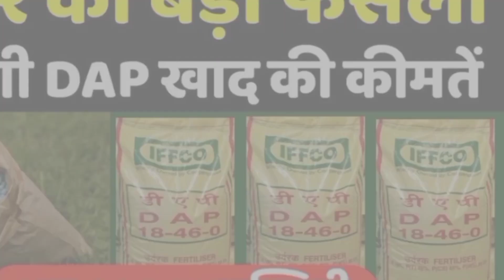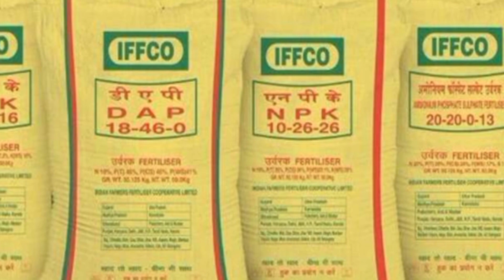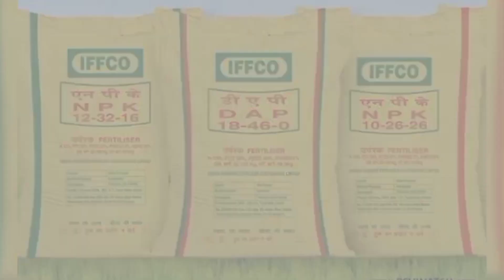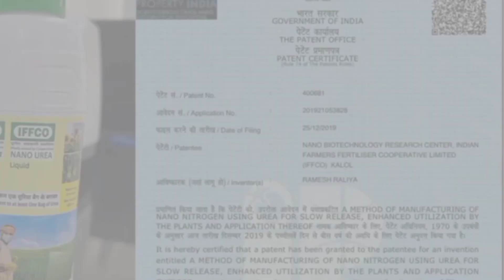किसानों को आधे दाम पर मिलेगी इफको की डीएपी यूरिया केन्द्रीय सहकारिता मंत्री ने किया नैनो डीएपी लांच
nano dap
iffco nano dap
iffco nano urea
iffco
nano dap price
nano dap iffco
nano urea iffco
nano fertilizer
nano dap liquid
nano dap fertilizer
nano dap fertilizer price
nano urea
नैनो डीएपी
dap
nano
iffco ka nano dap
agriculture
iffco nano urea price
नैनो डीएपी कहा मिलेगी
fertilizer
nano dap news
nano dap fertilizer iffco
dap khad
nano potash
nano product
iffco nano dap price
nano urea fertilizer
urea nano
dap fertilizer
fertilizers
nano uriya
government
nano urea liquid
dv news
indian farmer
nano technology
nano fertilizers
iffco nano dap liquid
iffco bazar
iffco nano
इफको का नैनो डी॰ए॰पी
नैनो डी॰ए॰पी॰
liquid nano dap
iffco nano dap fertilizer
iffco nano dap fertilizer price
nano dap fertilizer in hindi
आ गया इफको का नैनो डी॰ए॰पी॰
नैनो डि ए पी
nano dap
iffco sagarika
iffco nano urea liquid
nano dap fertilizer upsc
ssp
diammonium phosphate
dap equal to npk
advance agriculture techniques
is dap equal to npk
urea fertilizer
agriculture information
why do we use dap
nano dap upsc
what is dap fertiliser used for
dap and urea same
mop
dap kya kam karta he
dap kya he kaise kam karta he
nano dap kya kam karta he
nanodap kya kam karta he
which dap fertilizer is the best
nano dap ka upyog kaise kare
nano dap kya hai
nano_fertilizer
liquid fertilizer
npk 191919
dap ke kaise kam karta he
nano dap kya hai kaise use karte he
nano diammonium
farming education
nano urea kya hota hai
nano uidia kya hai
iffco nano uriya kya hai
farming technology
gehun mein nano urea
gehun mein nano urea ka prayog
nano urea ka prayog kaise karen
iffco nano urea ka istemal kaise karen
how to use iffco nano urea
nano d. a. p.
iffco nano d. a. p. trial film
कम समय मे अधिक सिंचाई
drip irrigation price
modern irrigation technology
सिंचाई का आधुनिक तरीका
chambal
नैनो डीएपी' से होगी खाद की किल्लत खत्म
madhya pradesh
morena
nano urea kaise hota hai
nano urea ke fayde
education video
government fertilizer company
use of nano dap nano dap dose
dap liquid fertilizer
what is dap nitrogen
dap liquid fertilizer for plants
dap fertilizer iffco
ammoniacal_nitrogen
nitrogenfamily
iffco fertilizer
इफको नैनो यूरिया क्या है
इफको नैनो यूरिया
iffco fertilizer company
ban on fertilizer
nitrogen
ammonium
agrifertilizer
npk or dap